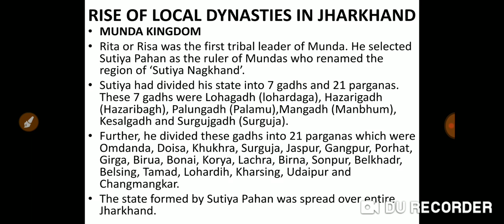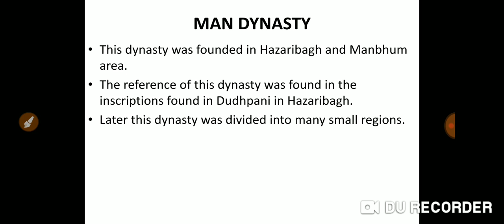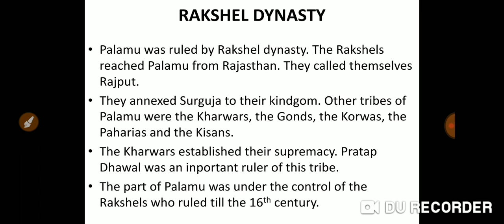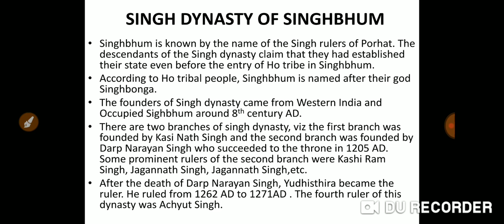JHARKHAND GK SERIES PART 6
FOR ALL OTHER JHARKHAND STATE LEVEL EXAMINATIONS